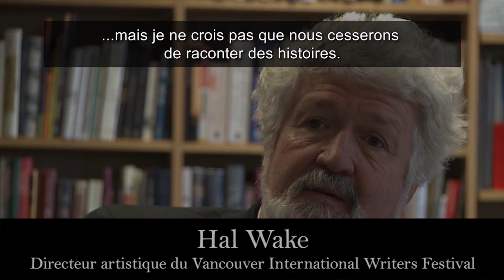Livres : Artisans - Vancouver International Writers Festival - Hal Wake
Transcription et un texte descriptif :
00:00-00:19 - Gros plan sur Hal Wake qui accorde une entrevue à une personne hors champ. Il est assis devant une bibliothèque remplie de livres.

"« L'écriture est une activité solitaire. Les gens s'enferment dans une pièce quelque part pendant quatre ans, ils vivent dans leur tête pour créer des mondes. Puis, le livre est publié. La lecture est aussi une activité solitaire. Les gens s'assoient seuls pour lire. Ce que nous faisons, c'est créer un endroit où les lecteurs et les auteurs peuvent se rencontrer »"

00:19-00:21 - Prise de vue à l'extérieure sur des bannières jaunes annonçant le Vancouver International Writers Festival. En arrière plan, de beaux arbres aux couleurs automnales.

"« et discuter des idées qui sont »"

00:21-00:24 - Prise de vue sur une table de discussion. On voit deux femmes et un homme qui discutent. Ils ont des micros. L'homme a la parole.

"« dans les livres. Parce qu'en fin de compte, les »"

00:24-00:26 - Retour à Hal Wake assis devant une bibliothèque remplie de livres. Fermeture en fondu.

"« idées constituent la nature même des livres. »"

00:26-00:31 - Retour à Hal Wake assis devant une bibliothèque remplie de livres.

"« Un livre ou un livre électronique est tout simplement un véhicule. La notion de »"

00:31-00:34 - Prise de vue sur une scène où on voit des musiciens et un chanteur/conteur en spectacle.

"« raconter des histoires, la notion que nous avons besoin de nous raconter des »"

00:34-00:45 - Retour à Hal Wake assis devant une bibliothèque remplie de livres.

"« histoires, que c'est la façon de découvrir les autres, il n'y a aucune autre forme d'art qui nous permet d'entrer dans l'esprit d'une personne comme le fait, je vais dire »"

00:45-00:49 - Prise de vue d'une table blanche où ont été déposés des livres de Sarah Waters. Puis, la caméra parcourt des étagères remplies de livres.

"« le livre, mais ce sont plutôt les histoires et les textes. »"

00:49-01:10 - Retour à Hal Wake assis devant une bibliothèque remplie de livres. À l'écran on peut lire : Hal Wake, Artistic Director of the Vancouver Writers Festival (Hal Wake, directeur artistique du Vancouver Writers Festival). Fermeture en fondu.

"« Alors, vous savez, au bout du compte, je ne suis pas certain que le véhicule soit important, qu'il s'agisse d'Internet ou... Les livres seront toujours là, les livres ne disparaîtront pas. Il y aura d'autres moyens pour les gens d'obtenir cette information, mais je ne crois pas que nous cesserons de raconter des histoires. »"